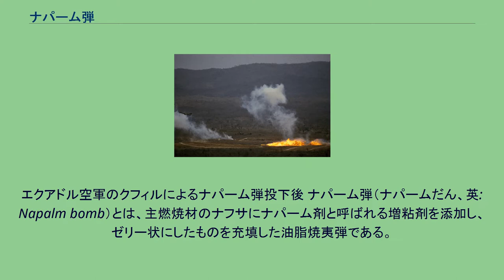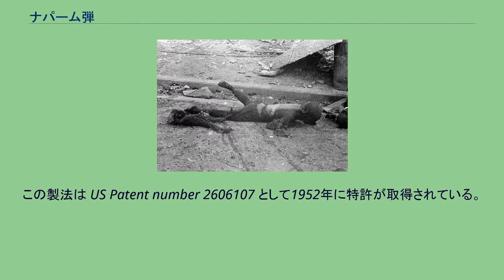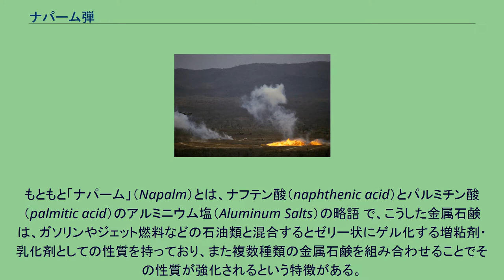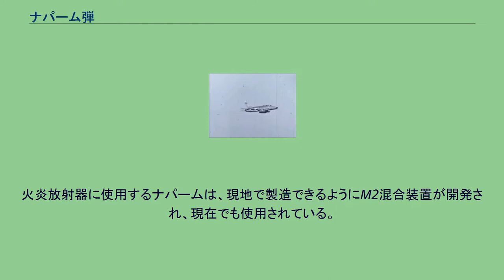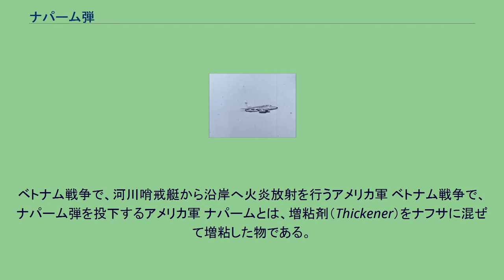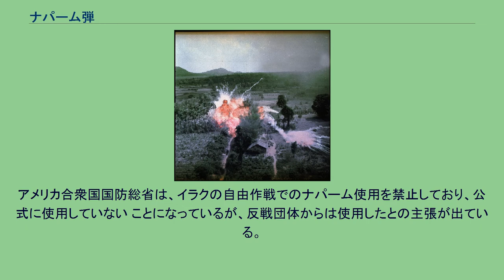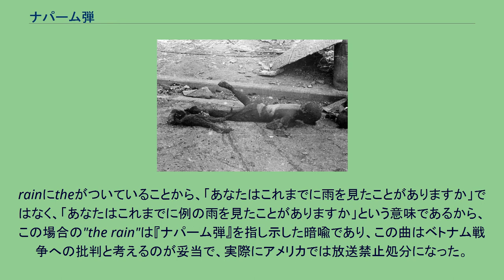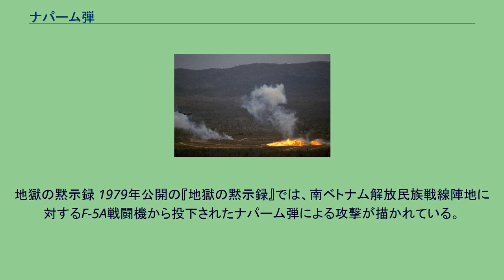ナパーム弾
エクアドル空軍のクフィルによるナパーム弾投下後 ナパーム弾（ナパームだん、英: Napalm bomb）とは、主燃焼材のナフサにナパーム剤と呼ばれる増粘剤を添加し、ゼリー状にしたものを充填した油脂焼夷弾である。
アメリカ合衆国の有機化学者、ルイス・フィーザーが開発したもので、きわめて高温（900-1,300度）で燃焼し、広範囲を焼尽・破壊する。
約10万人が死亡した東京大空襲など日本本土空襲で使用された主な焼夷弾の一つで、M69焼夷弾が特に悪名高い。
F-100戦闘機によるナパーム弾投下訓練の映像。
アメリカ軍の要請を受け、ハーバード大学のルイス・フィーザーが開発した。
初期に開発されたナパーム弾の構造は、増粘剤としてパーム油から抽出したパルミチン酸アルミニウム塩と、乳化剤としてのナフテン酸アルミニウム塩を粉末化し混合・保管しておいた「ナパーム剤」を、主燃焼材のナフサとともに落下燃料タンクに充填したもので、これに信管をつけて航空機から投下した。
また、同じ混合液体は火炎放射器の噴射剤としても用いられた。
なお火炎放射器や、後述の「ナパーム・バレル」のような即席焼夷弾に用いる場合は、ナパーム剤の粉末とナフサを戦地まで別々に輸送し、使用直前に両者を混ぜ合わせ、ドラム缶に充填した。
この製法は US Patent number 2606107 として1952年に特許が取得されている。
ナパーム弾の充填物は、人体や木材などに付着すると、その親油性のために落ちず、水をかけても消火が出来ない。
消火するためには界面活性剤を含む水か、油火災用の消火器が必要である。
また、ナパーム弾の燃焼の際には大量の酸素が使われるため、着弾地点から離れていても酸欠によって窒息死、あるいは一酸化炭素中毒死することがある。
もともと「ナパーム」（Napalm）とは、ナフテン酸（naphthenic acid）とパルミチン酸（palmitic acid）のアルミニウム塩（Aluminum Salts）の略語 で、こうした金属石鹸は、ガソリンやジェット燃料などの石油類と混合するとゼリー状にゲル化する増粘剤・乳化剤としての性質を持っており、また複数種類の金属石鹸を組み合わせることでその性質が強化されるという特徴がある。
ちなみにナパーム剤というのは俗称であり、正規名称は増粘剤（Thickener）である。
だが、これを使用したゲル化油脂焼夷弾の主原料が、ナフサとパーム油だったため、ナフサの「ナ」+パーム油の「パーム」で「ナパーム」という誤った説が一般に信じられるようになった。
火炎放射器に使用するナパームは、現地で製造できるようにM2混合装置が開発され、現在でも使用されている。
使い方は簡単で、材料となるナフサかガソリンか灯油と、粉末のナパーム剤を入れてかき混ぜた後、タンクに注入するだけである。
このような現地製造装置が必要なのは、工場で大型タンクで混ぜて大量に生産してしまうと、粘性が高いため小さいタンクに移すのに通常のポンプでは注入できないためである。
そのため、製品の状態で前線へ輸送するよりも、現地で製造してタンクに移す方が効率が良い。
この方法なら、専用ポンプは最終の充填用の小型ポンプだけで済む。
増粘剤は重量比で2%程度の混合なので、粉末が20キログラムあれば1トンのナパームが作れる。
ナフサを使用しているのは、工場で充填されるナパーム弾で、火炎放射器は燃料用のガソリンから現地で製造と充填を行っている。
ベトナム戦争で、河川哨戒艇から沿岸へ火炎放射を行うアメリカ軍 ベトナム戦争で、ナパーム弾を投下するアメリカ軍 ナパームとは、増粘剤（Thickener）をナフサに混ぜて増粘した物である。
増粘剤には以下のような物があり、M4がアメリカ軍で使用されている。
改良が続いているものの、基本的な組成はアルミニウムと長鎖脂肪酸の塩である。
航空機投下用のナパーム弾と、火炎放射器用のナパームは成分も性質も異なる別物であるが、一般的に混同されている。
M69焼夷弾が使用された東京大空襲での被害 東京大空襲で焼け爛れて死亡した母子の遺骸 2001年4月4日に最後のナパーム弾が処分され、現在のアメリカ軍では公式には航空機から投下するナパーム弾は保有していないことになっている。
2001年12月14日にアルジャジーラのニュースで、アフガニスタンでナパーム弾が使用されたと報道されたが、アメリカ軍のトミー・フランクス将軍は...